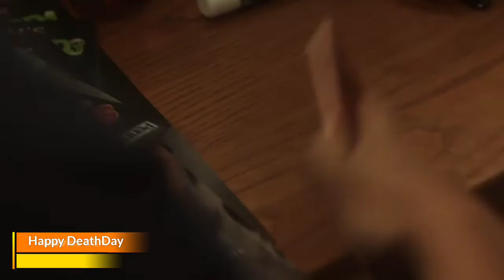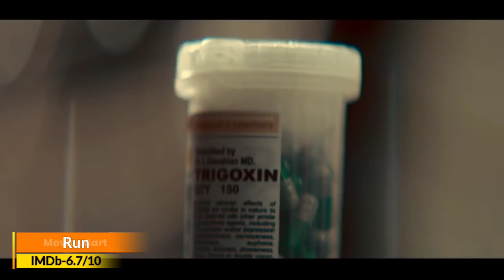Top 5 Best Hollywood Horror Movies In Hindi Dubbed Watch In 2022 | Best Horror Movies List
Description
Hello friends In this video I have brought for you all the list of top 5 best hollywood horror Movies all these Movies are Hindi Dubbed And Available On Netflix,PrimeVideo